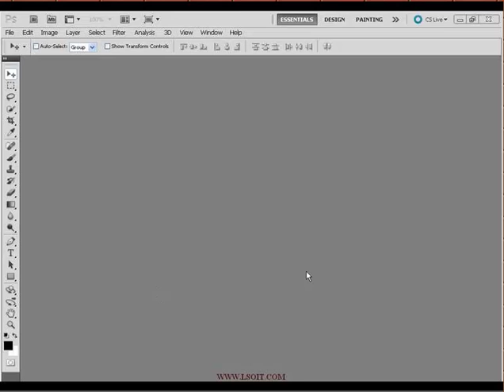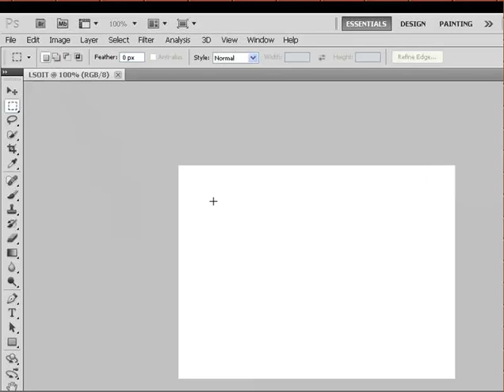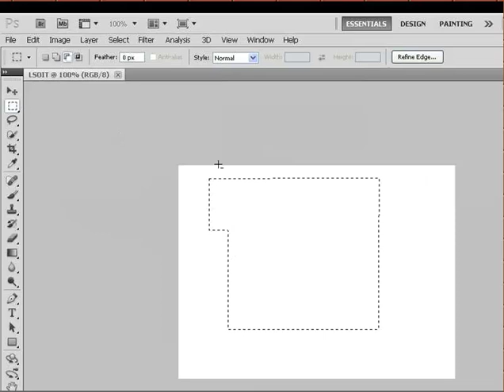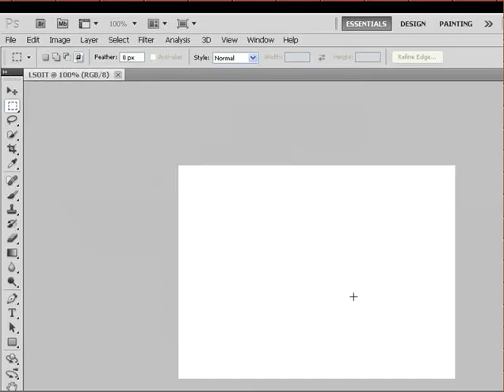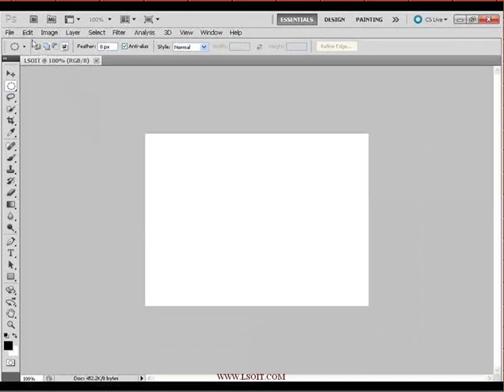22 SELECTION TOOLS OF RECTANGULAR AND ELLIPTICAL MARQUEE TOOL